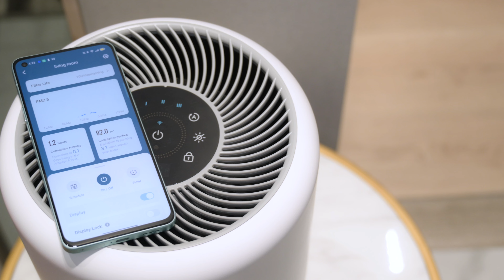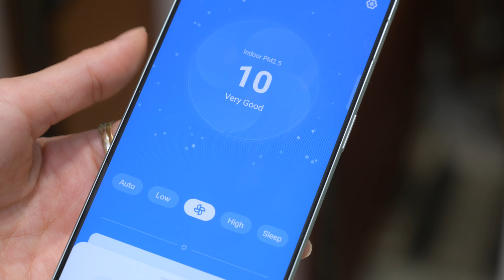Trên tay nhanh máy lọc không khí Levoit Core 300s, Core 200s, Core mini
Lần này Levoit mang đến 3 chiếc máy lọc không khí với 3 kích cỡ khác nhau, điểm chung của các máy này là đều có kích cỡ khá nhỏ so với những chiếc máy lọc không khí khác trên thị trường. Trong đó Core 300s là máy có kích cỡ to nhất đi đôi với công suất lọc cao nhất và diện tích làm sạch của nó lên đến 41 mét vuông. Bộ phận chứa bụi cũng là một điểm đáng quan tâm trên những chiếc máy lọc không khí có kích cỡ nhỏ như vậy.